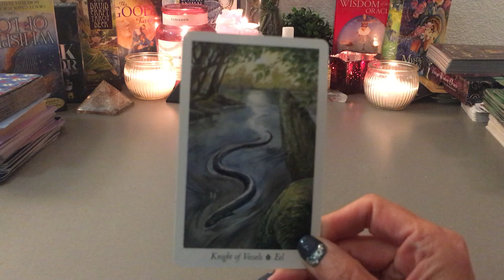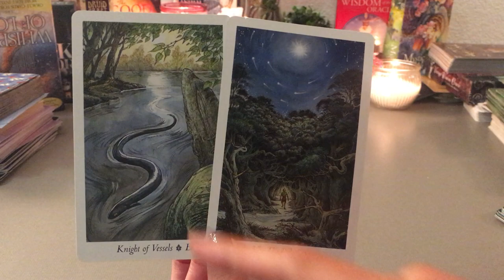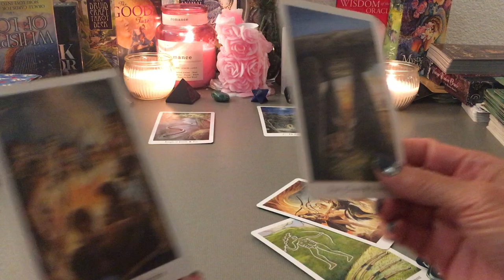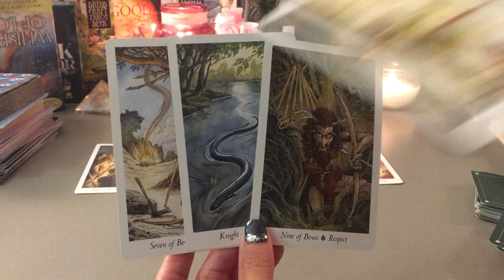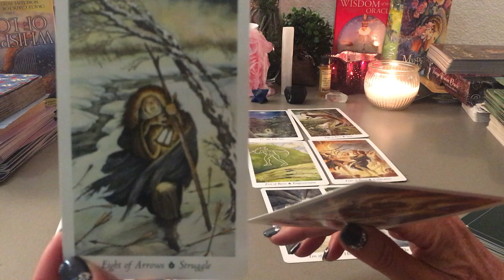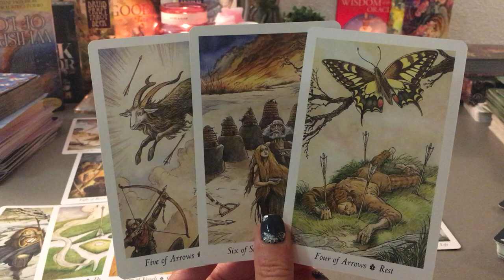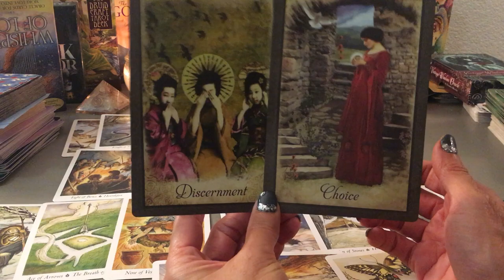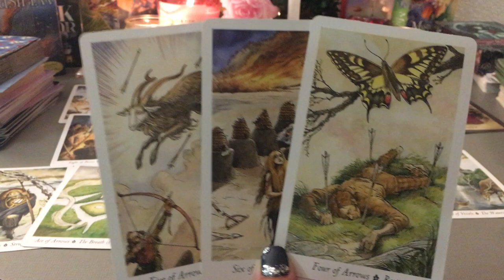Scorpio October 2019: Not having it anymore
Please keep in mind these are general if it does not resonate with your situation it is not for you. Please check your rising or moon sign for your messages might be there instead. Not all of you are involved with the same situation so each reading might be for someone else.

Sending you all love and light always!